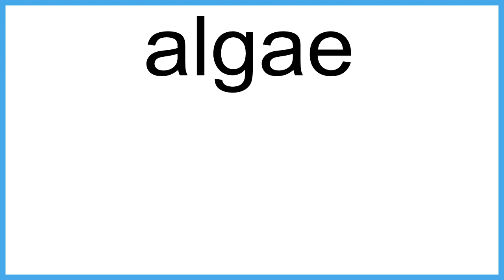algae meaning | Vocabulary for Kids | Children's Dictionary | Learn English Vocabulary